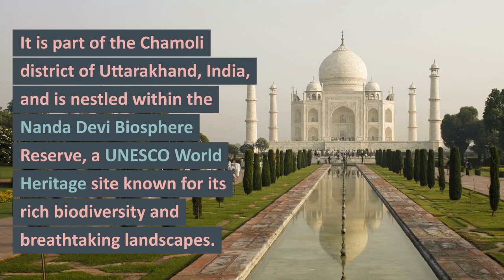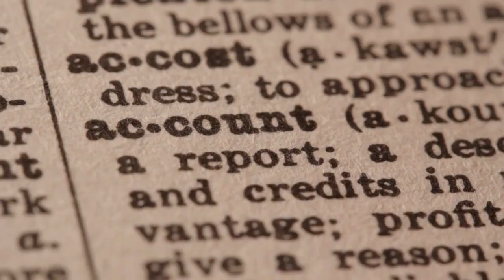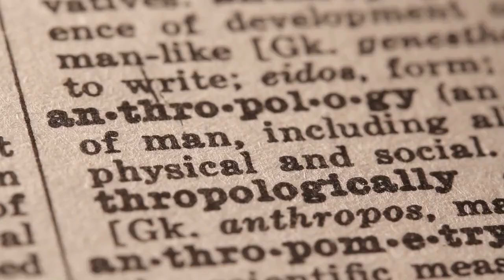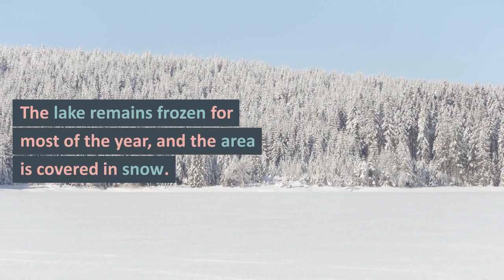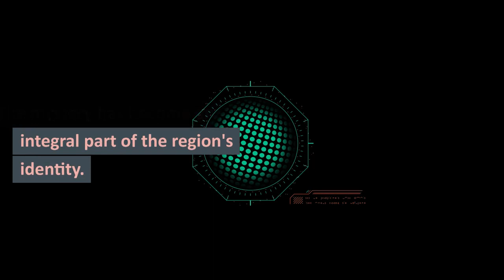The mystery of the himalayan " Roopkund skeleton lake '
what is the story behind the roopkund trek?
why roopkund lake is known as mystery lake?
what is the history of lake of skeleton?
which type of lake is roopkund?